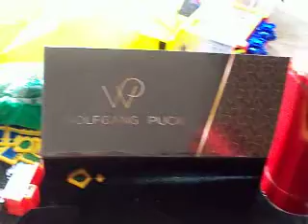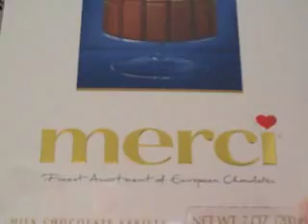XMAS GIFTS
xmas